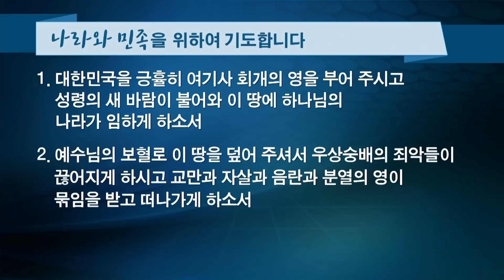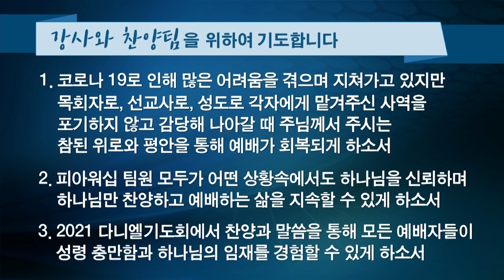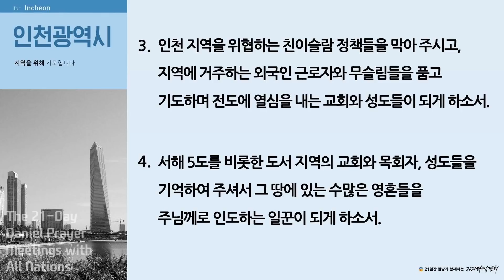2021 다니엘기도회 준비기도회 12일차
Worship 성령의 강력한 임재가 있는 예배
Restoration 온전한 치유와 변화가 있는 회복
Unity 교단과 교파를 초월한 연합